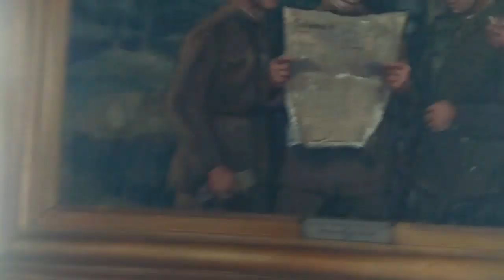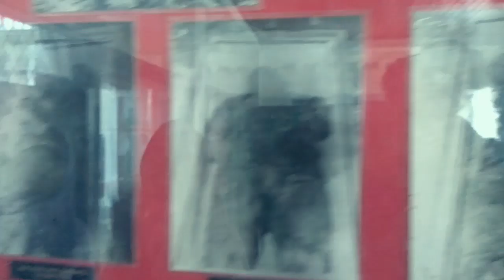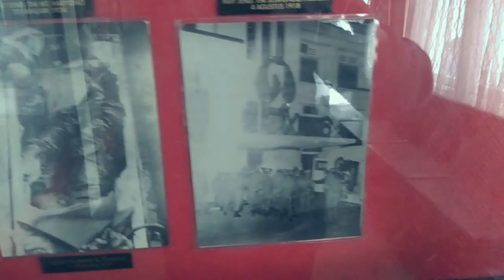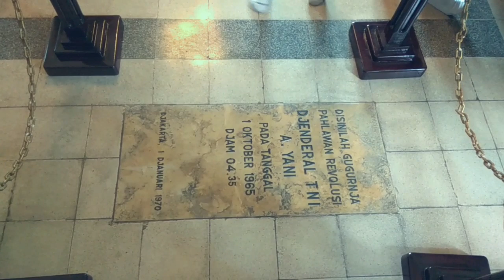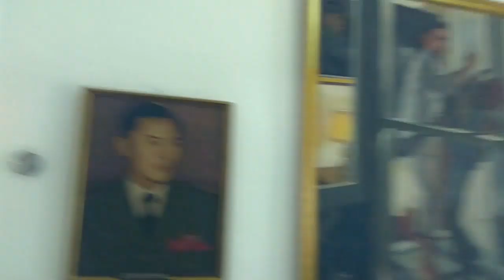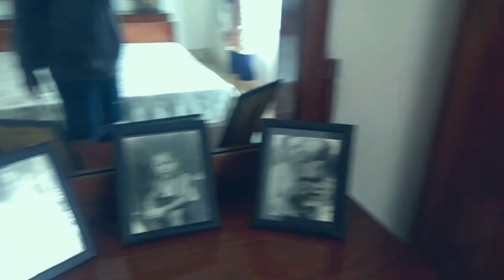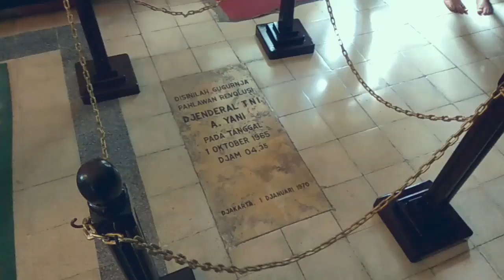RUMAH JENDRAL AHMAD YANI (MUSEUM SASMITALOKA)